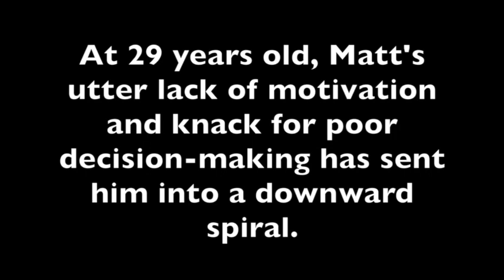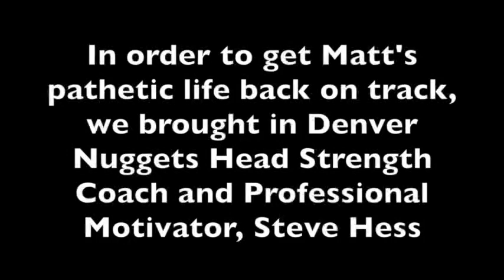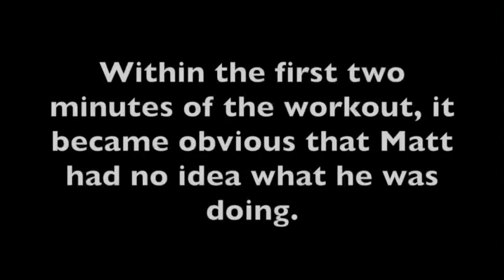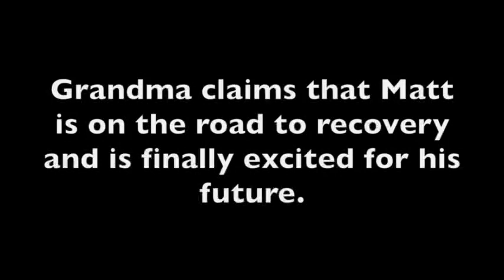BroBible Editor Gets WORKED By NBA Strength Trainer Steve Hess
BroBible is the ultimate destination for Bros, offering top-notch entertainment and a one-stop hub to keep up with the latest news and trends, seek advice, share exploits, and relish in the glory of being a Bro.